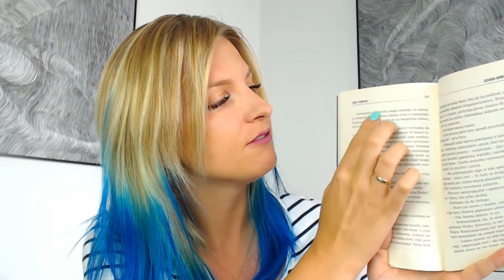Justowanie na stronie WWW - HOT or NOT? - Jestem Interaktywna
Zastanawiasz się, czy justować tekst na stronie? Opowiadam, jak justowanie wpływa na czytelność tekstu  - także na urządzeniach mobilnych. Zadbaj o to, by Twoje teksty były czytelne niezależnie od urządzenia, na którym są one czytane. Prawidłowa edycja tekstu to podstawa, która ułatwia czytanie i motywuje czytelników do pozostania dłużej na stronie.